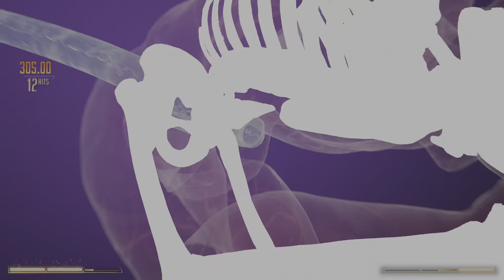NOT LOSING TO A DUDE NAMED B.MATT !!! (MK1 GAMEPLAY)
All I’m saying is I’m not losing to a dude named Bmatt… that’s it.. that’s the description.